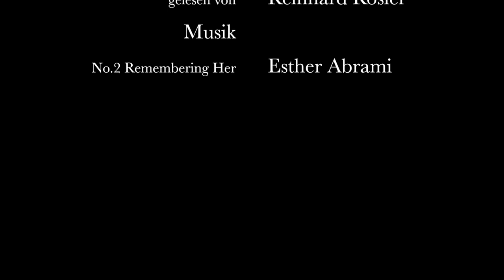Gottfried Keller: Pflügende Bauern